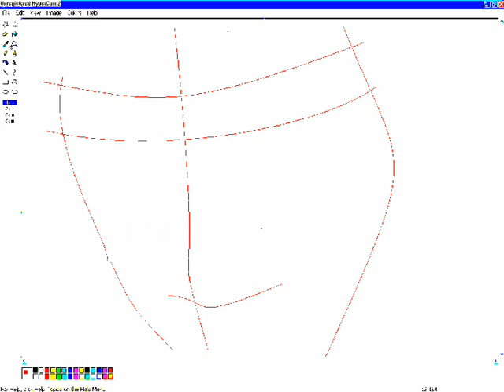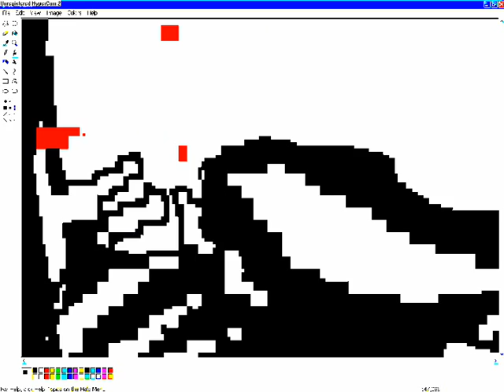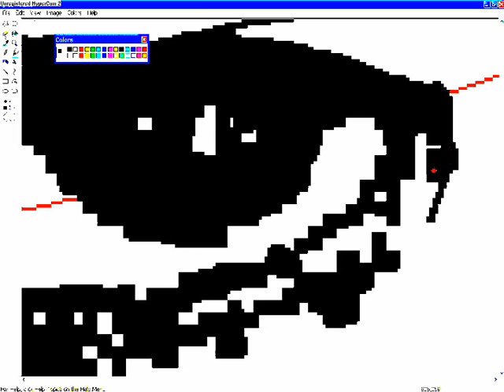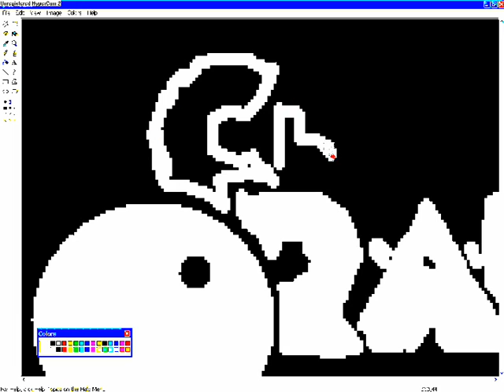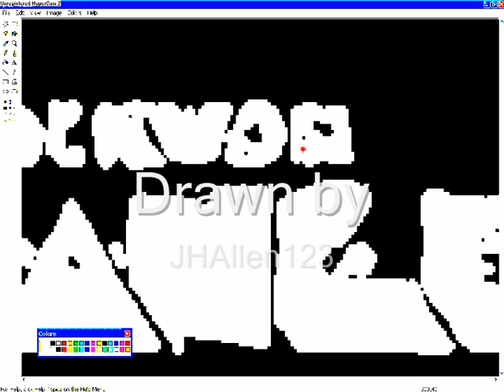Drawing Clockwork orange on paint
*my hypercam failed 4 sum reason half way through meaing that u dont see my draw the nose or lips, but hu really cares, cant be fuked to do it all over again

I draw the guy from clockwork orange on ms paint, not as good as the mona lisa or the car on ms paint but better than my pulp fiction one- reservoir dogs paris hilton slut hore faggot pussy halo2